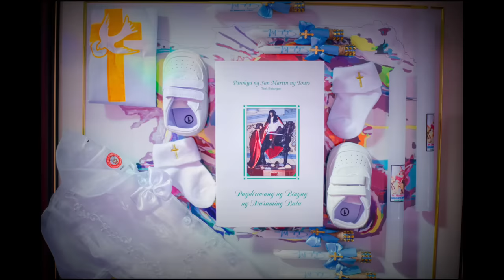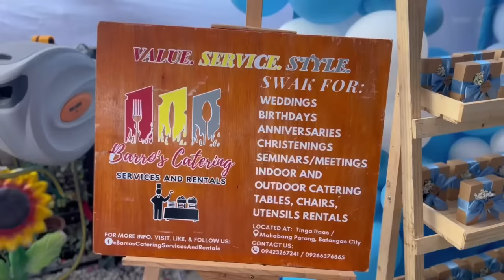Skyler Mier’s Baptism | Sai Datinguinoo